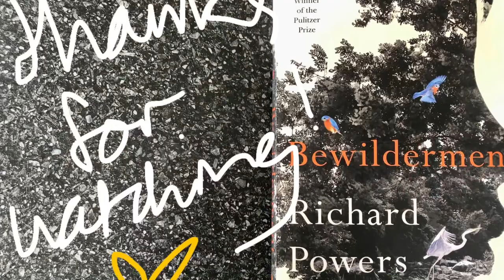Book Review - Bewilderment, Richard Powers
I hope you enjoy the book review, let me know your thoughts!

…I will use a mic next time.

0:00 Introduction
0:20 Background
1:52 Issues/themes
4:30 Would I recommend the book?